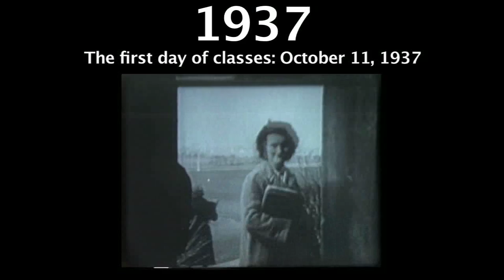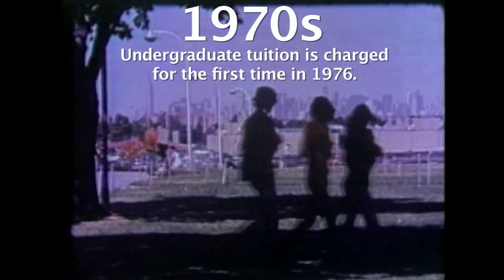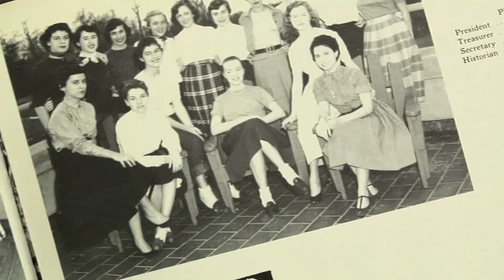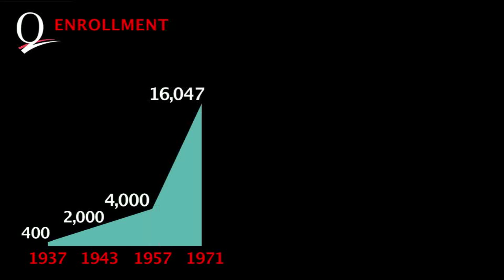Queens College: 75th Anniversary — Moving Forward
In the fall of 1937, Queens College opened its doors to 400 students and began a tradition of exceptional public education in the borough of Queens. This video follows the college's history through photos, videos and personal interviews with students throughout the years.